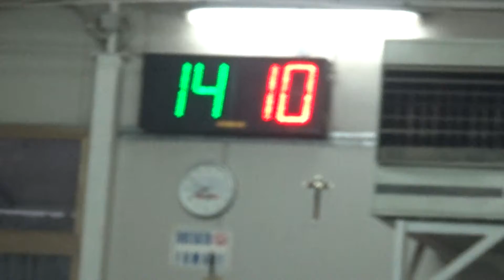12R 14V 00040